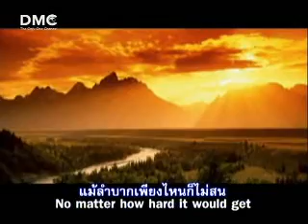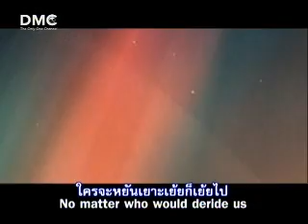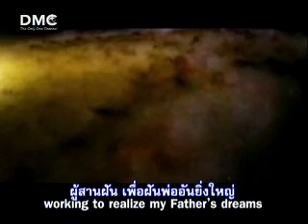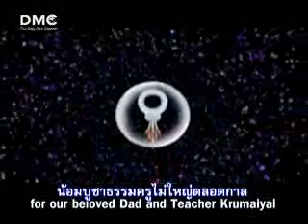Dhamma Media Channel DMC TV Music Video Stars Leave The Sky